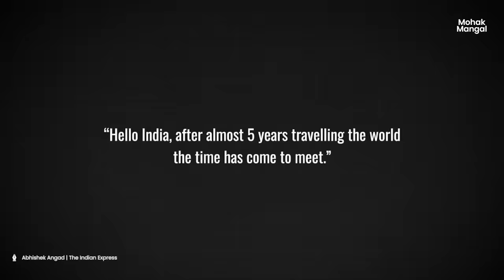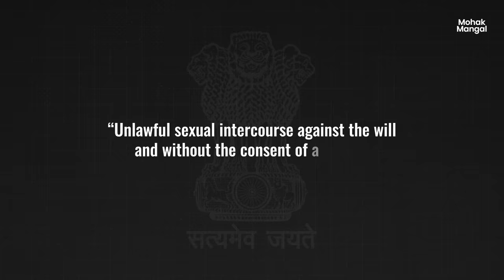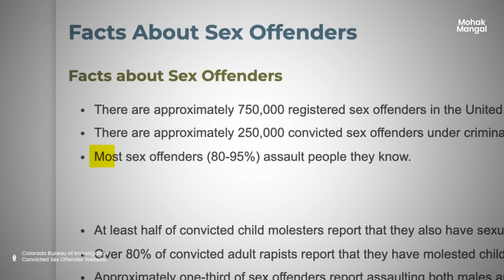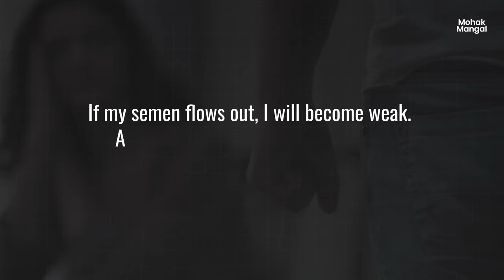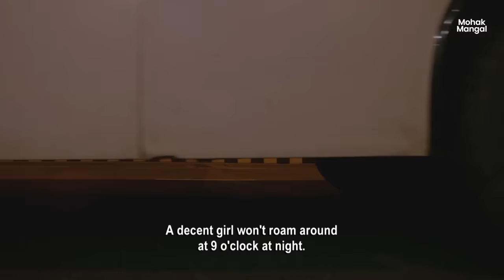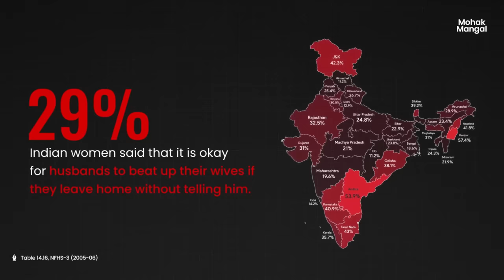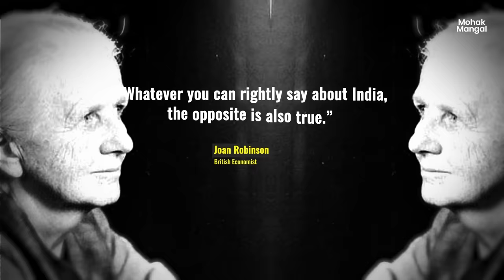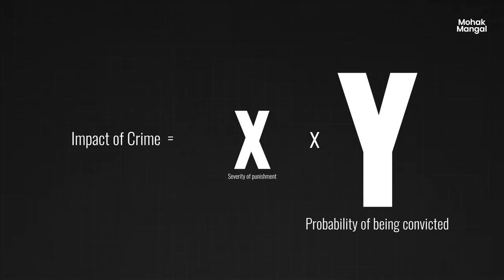Why India has a Rape Problem